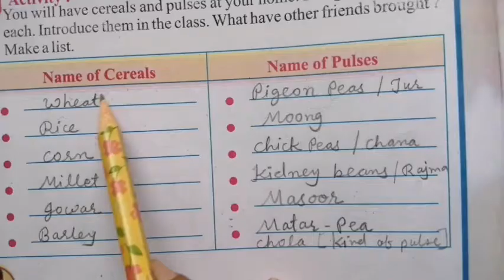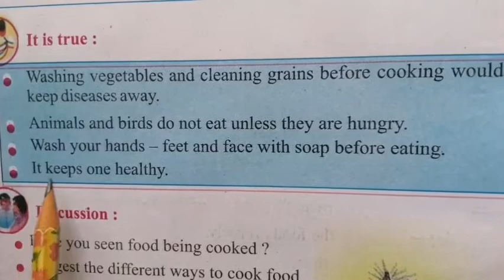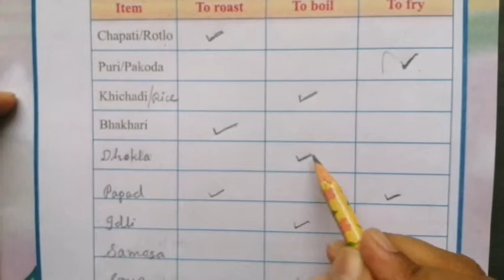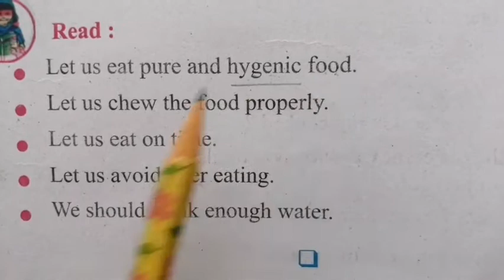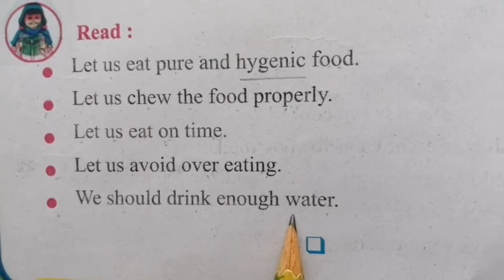Std. 4th Environment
L-2 Just can't live without food / part-3